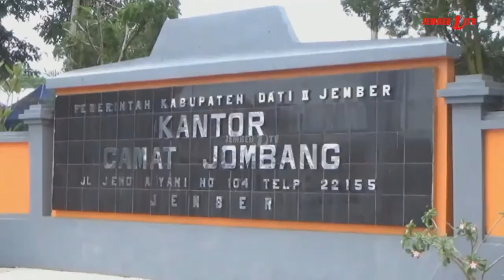PENCARIAN KORBAN TENGGELAM DI SUNGAI TANGGUL BERLANJUT